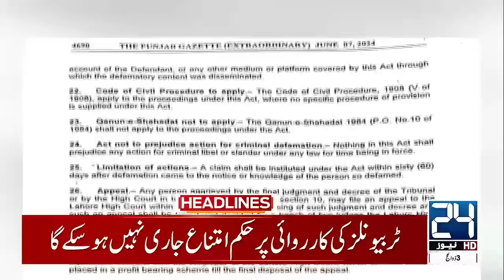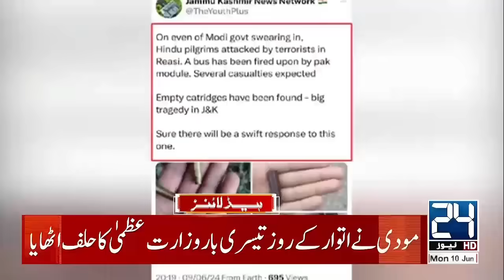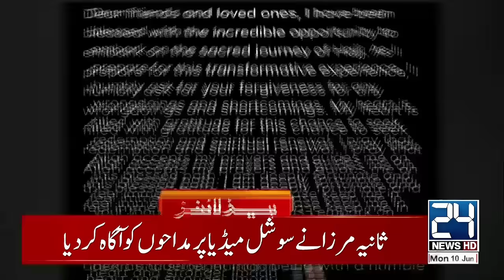Petrol Price Latest Update - Budget 2024-25 Big Surprise - 1pm News Headlines - 24 News HD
24 News HD Is One Of The Leading News Channels Of Pakistan Bringing You The Latest Current Affairs From Pakistan And Around The World.  Live National Assembly ,Senate Session And Current Affairs.